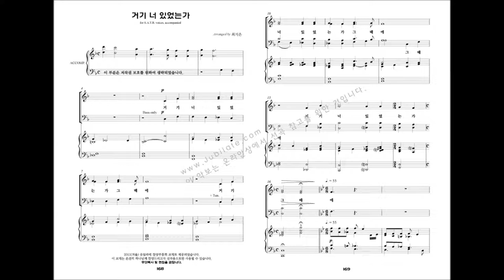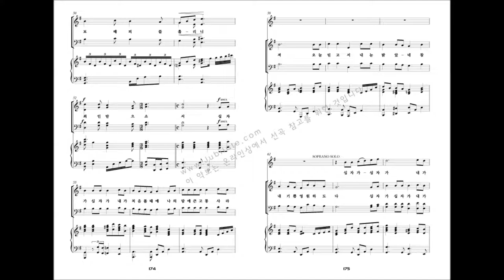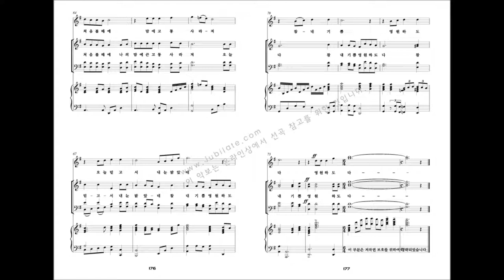[유빌라테 명품성가 21집 세컨에디션] 18.최지은 '거기 너 있었는가'